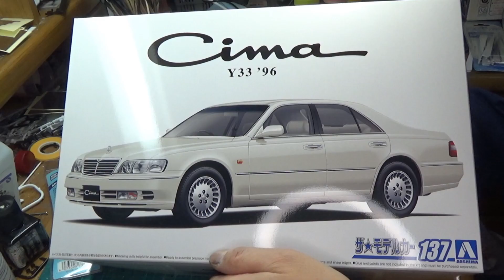Scale Car Plastic model AOSHIMA 1/24 NISSAN Y33 CIMA unboxing fullbuild step by step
0:00 opening
0:10 unboxing
2:01 parts_cut
6:53 painting
13:49 assembly
17:59 finished_product